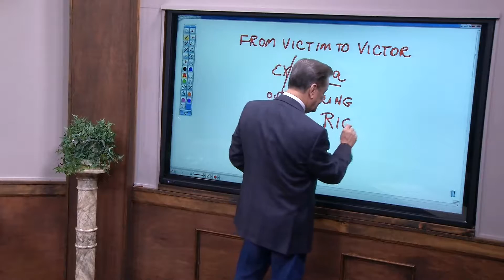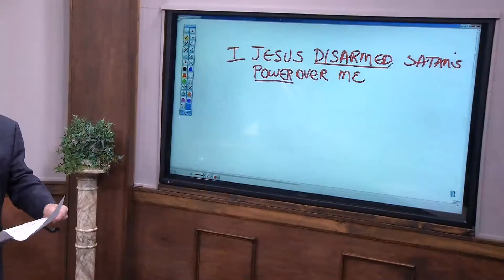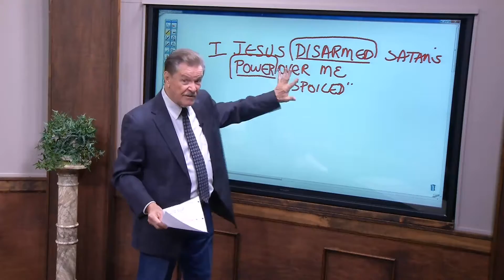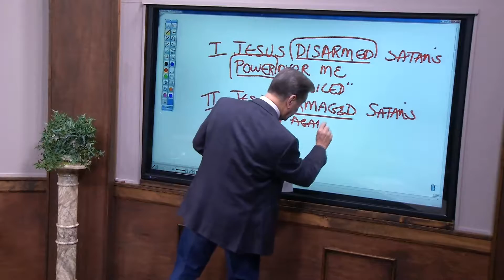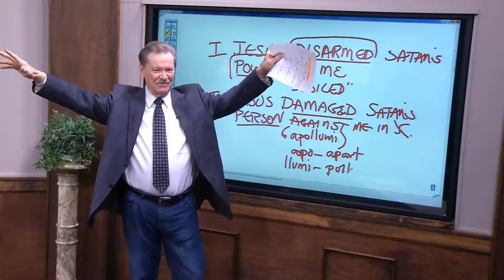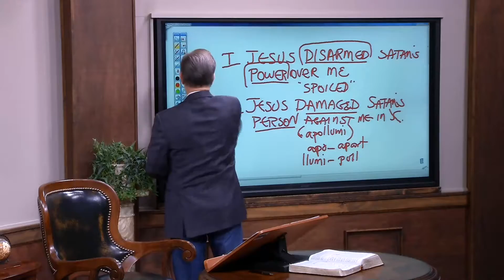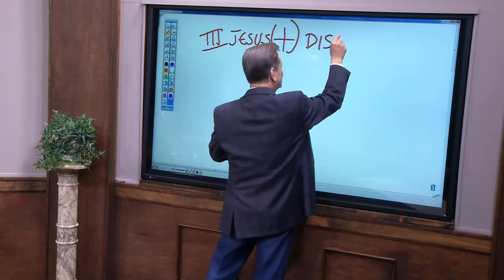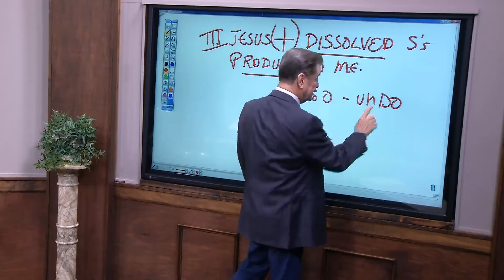From Victim to Victor